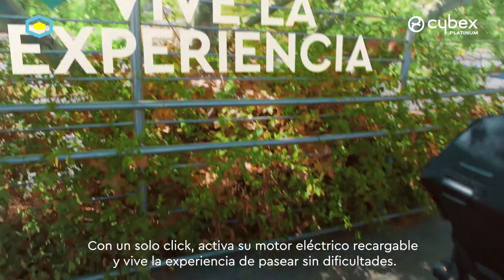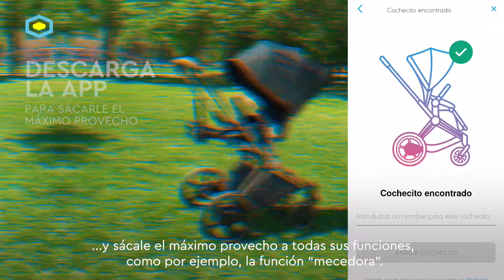ePriam el coche eléctrico de Cybex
¡Ya llegó a Chile este innovador coche! 🇨🇱
Seguro que muchos de ustedes se están preguntando ¿cómo funciona?🤔 y cuales son sus diferencias con un coche tradicional… la verdad es que la respuesta se resume a dos características principales: motor eléctrico recargable y manejo desde la App del ePriam📲

En este video👆🏻les explicamos en detalle las funcionalidades y modos de uso del ePriam de @cybex_global.

Pasear cómodos y seguros, tanto tú como tu bebé ¡nunca había sido tan fácil!😃💙